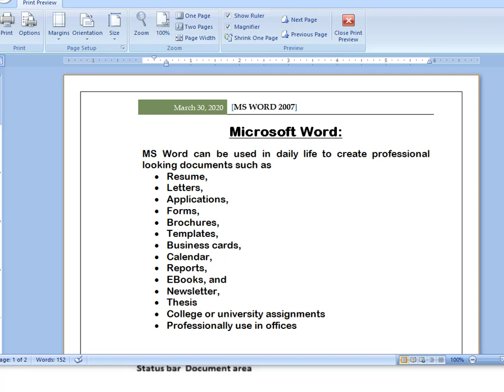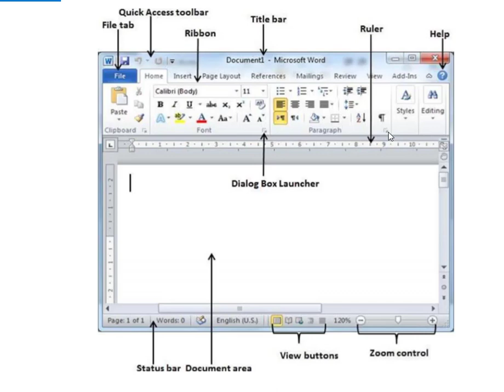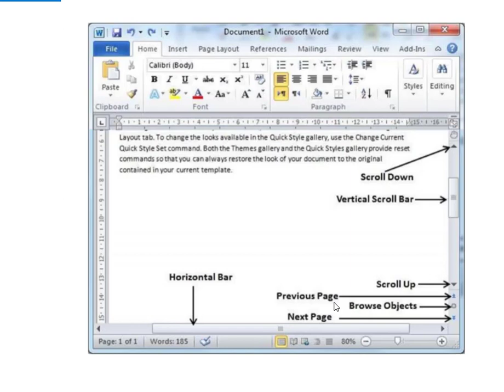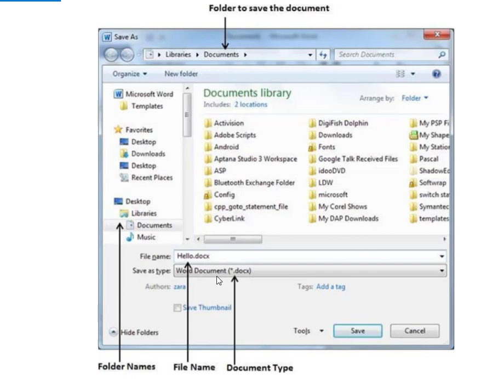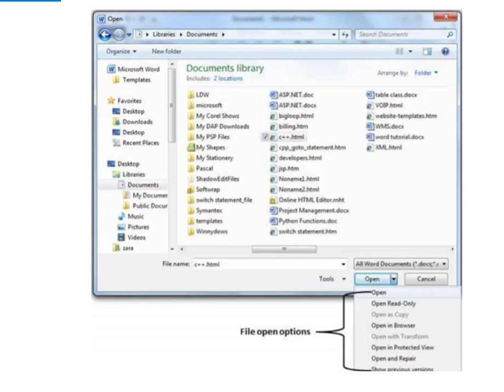Microsoft word introduction